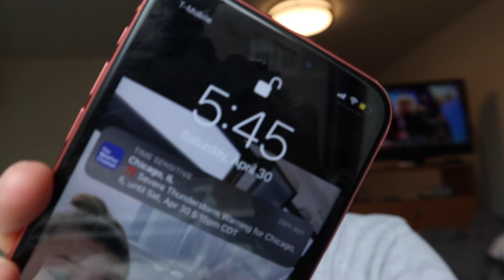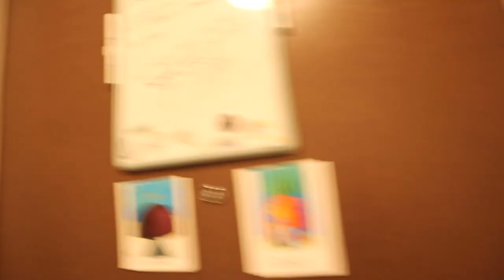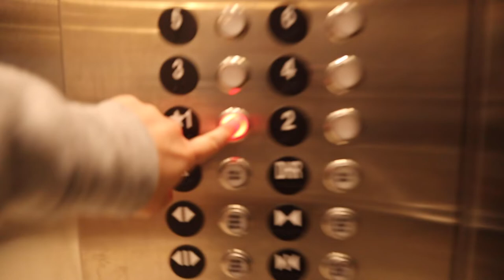Move out of College with Me! | Loyola University Chicago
My name is Grace Majer, I’m from Chicago and I randomly film my life….. Thank you for being here :)
PS: Tell someone you love them today